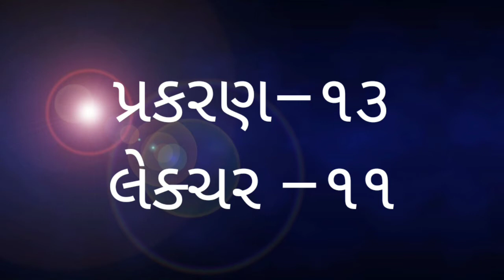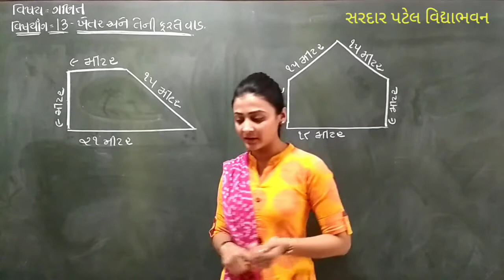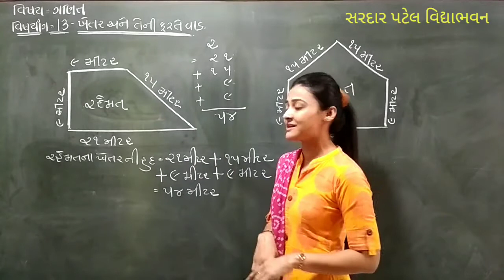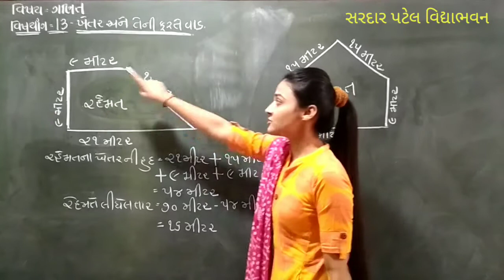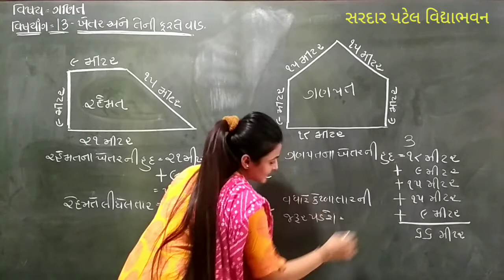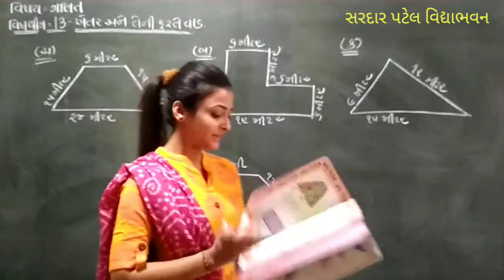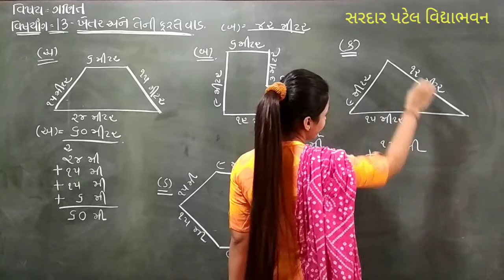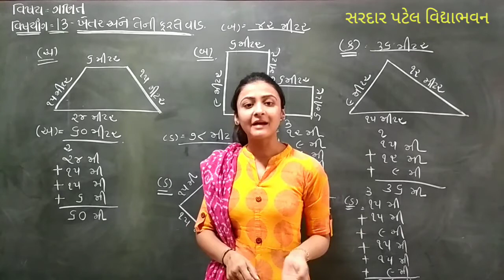Std 4 // Maths Chap 13 ખેતર અને તેની ફરતે વાડ (રહેમત - ગણપત = મહાવરો) Lec 11